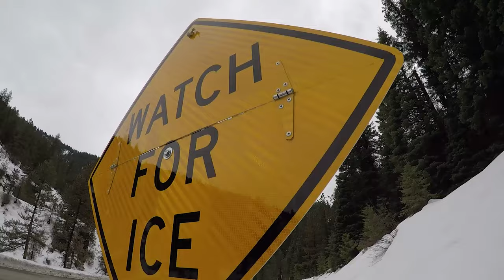North Fork Payette 4000 CFS: Wild & Free Tour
Our first stop on our Wild & Free tour was Boise, ID. We had planned to just spend the night and keep moving west until we realized how epic the whitewater was. The next day I was driven up to the North Fork Payette with Alec Voorhees​, and crew, and I got to experience the real power of the North Fork Payette at 4000 CFS.